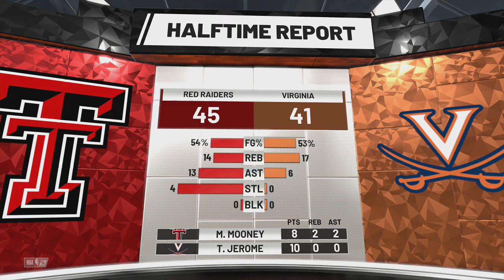2019 NCAA Championship Game - Virginia Cavaliers vs Texas Tech Red Raiders – NCAA 2K19 Final Four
2019 NCAA Championship Game - Virginia Cavaliers vs Texas Tech Red Raiders – NCAA 2K19 NCAA 2019 (NBA 2K19) Final Four from US Bank Stadium in Minneapolis 4/8/19.  March Madness comes to its conclusion as it is time for the Final Four and Championship Game in Minneapolis at US Bank Stadium. Check out the national championship match up featuring the Virginia Cavaliers vs Texas Tech Red Raiders in NCAA 2K19 (NBA 2K19 with custom NCAA Teams and Rosters).